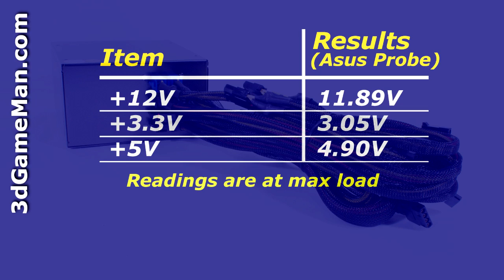#1009 - Sigma SP1000C 1000W Power Supply Video Review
"Considering most high wattage PSUs are very long, the Sigma SP1000C 1000W Power Supply is surprisingly short. So compact it will fit in all cases; included mid-tower, HTPC and SFF cases. It has a gloss paint finish and the housing is steel. They include a 120mm blue LED fan and honeycomb ventilation ensures maximum cooling so the PSU should remain cool in almost any environment. The +3.3V & +5V rails are both 26A. There are four +12V rails and they are all 20A each with a combined power of 70A.